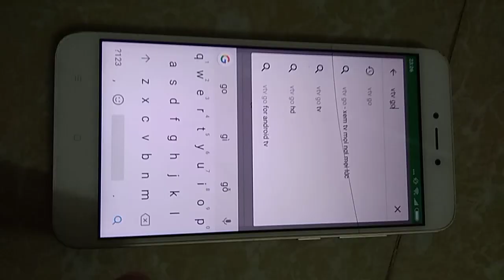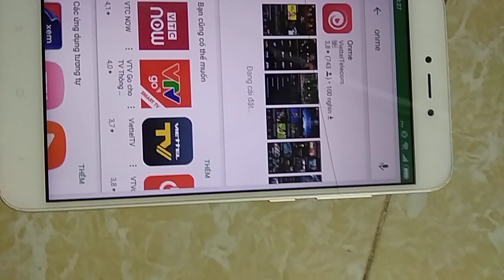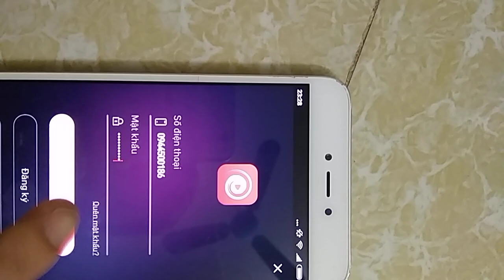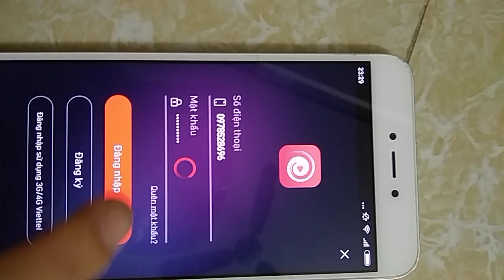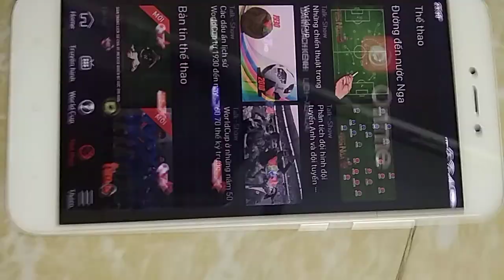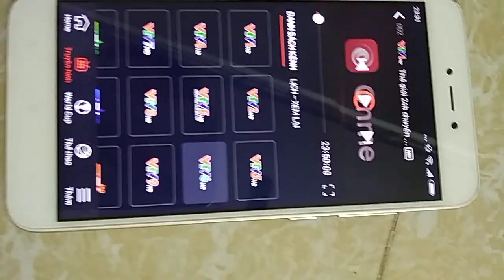Ứng dụng xem bóng đá world cup mượt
Các bạn có thể cài ứng dụng này để xem các kênh bóng đá wc 2018.